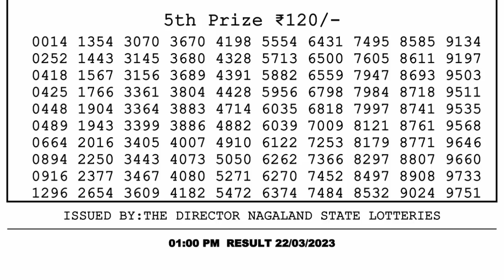🔴 Lottery Sambad Live 01:00pm 22/03/2023 Morning Nagaland State Dear Lottery Result Pdf Download